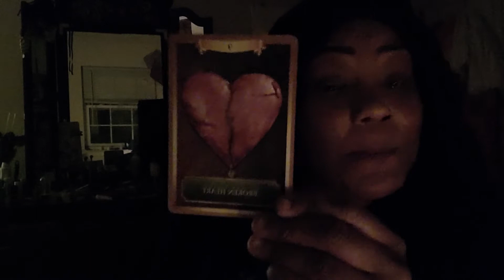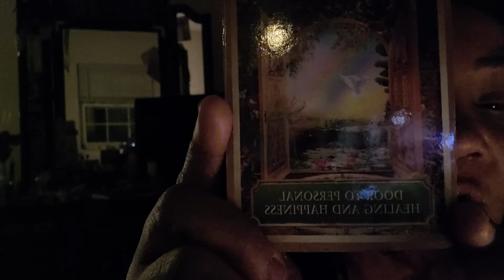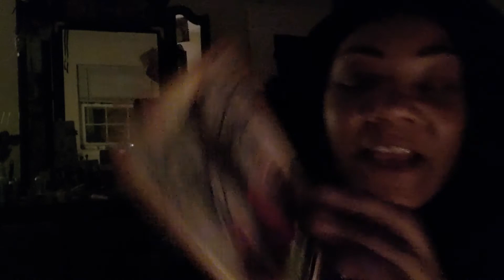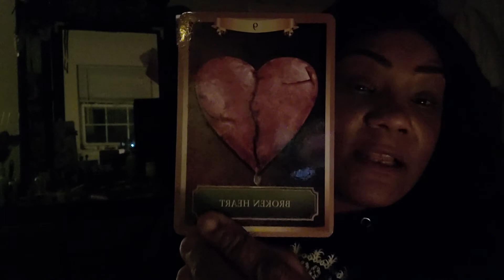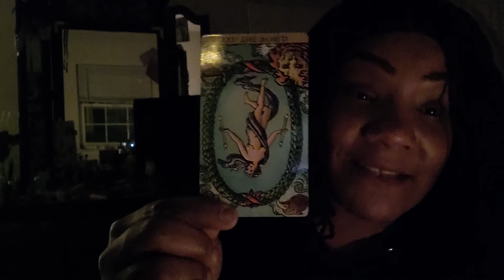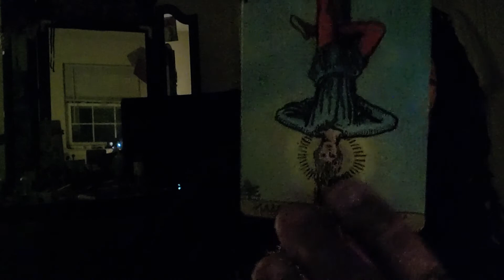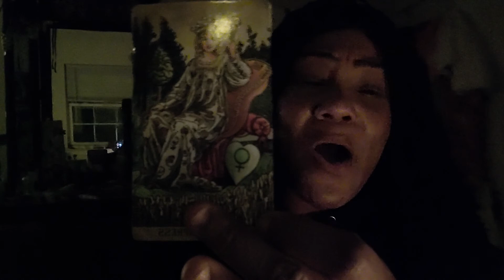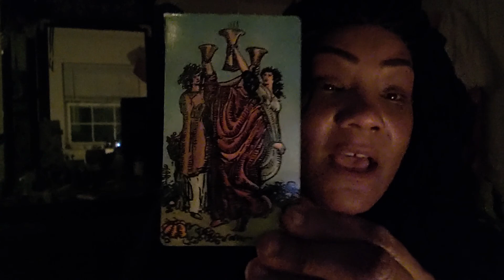A quick midnight message Triggers # Random talk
Hey everybody.. This read was a last minute thing where i was lead by spirit once again
Thanks for listening and subscribing.. Please remember if and when Im all over the place with what Im saying there's always a spiritual message that I am trying to get out, and sometimes in my rants you can find many...lol so please take what you can out of this, I am just a vessel spirit wants you to know these things and apply them to your life... You will always be divinely guided..